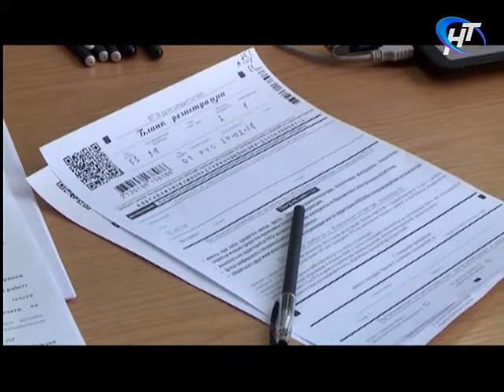Новости утро. Выпуск от 21 февраля 2018 года